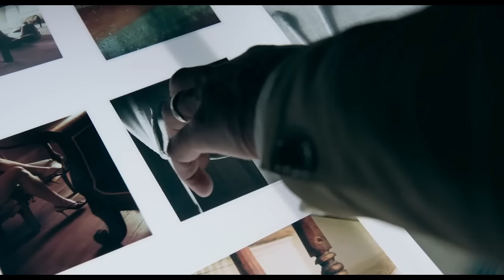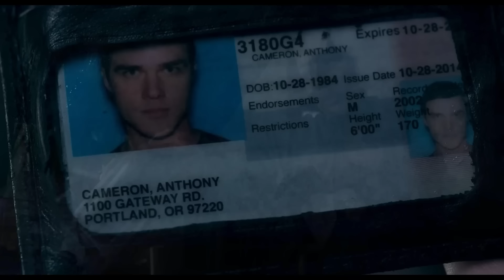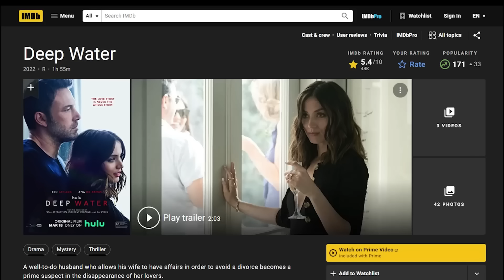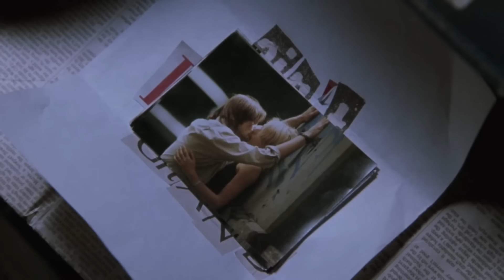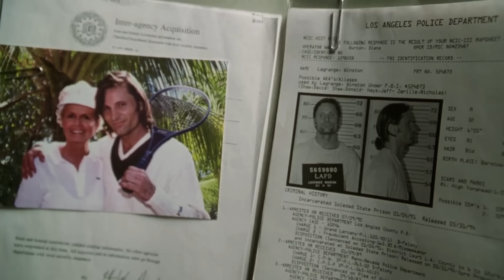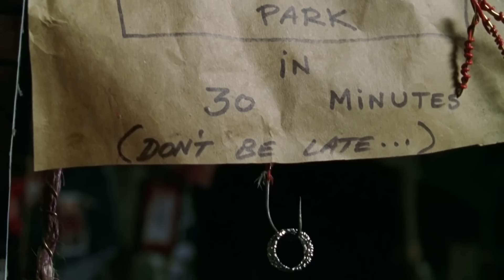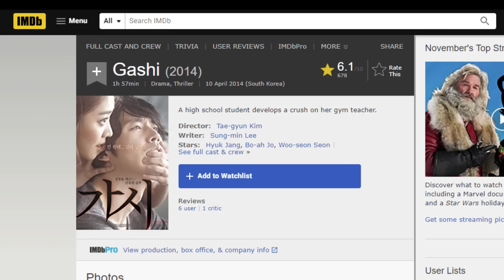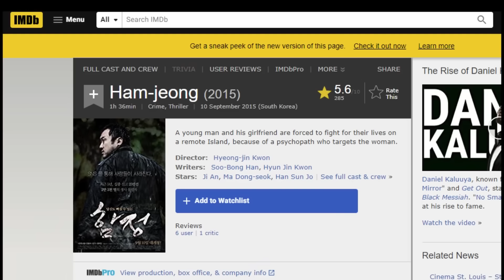EP.426 มัดรวมหนังแนว ชู้รัก แอบนอกใจ ชิงรักหักสวาท #3 ฟังกันยาวๆ 1 ชม. | สปอยหนัง | เล่าหนัง สตูดิโอ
รายชื่อหนังตามเวลาในคลิปนะครับ

00:00 เรื่องที่ 1 Deep Water
15:21 เรื่องที่ 2 A Perfect Murder
34:03 เรื่องที่ 3 Innocent Thing
50:52 เรื่องที่ 4 Deep Trap

สินค้าขายดี
1. แมสปิดจมูก 3D 1ห่อ 10ชิ้น พร้อมส่งในไทย ราคา 3 บาท
2. สาหร่ายม้วนอบกรอบ ว้าว แฮปปี้ โรล ตรา โคคิริ 8 รสชาติ ราคา 12 บาท
3. ผักผลไม้อบกรอบ ขนาด250 กรัม รวม 12 ชนิด ผักอบกรอบ ห่อเขียวตัวดัง เพื่อสุขภาพ ราคา 25 บาท
4. บราวนี่จิ๋วขนาด4*4ราคาส่งถูกที่สุด ‼️ ราคา 3 บาท
5. เจ้าสัว เจ้าซัว ข้าวตัง ข้าวตังหน้าหมูหยอง ขนาด 80 กรัม ถุงซิปล็อค หมูหยองพริกเผา สาหร่าย ราคา 40 บาท
6. ฟิล์มกระจกสำหรับไอโฟน แบบเต็มจอ 9D ทุกรุ่น ราคา 12 บาท
7. เคสโทรศัพท์มือถือ ซิลิโคนนิ่ม แบบใส สวยงาม สําหรับ IPhone ราคา 9 บาท
8. ทิชชู่เปียก ทิชชูเปียกเด็ก Baby Wipes ผ้าเปียก ทิชชู่เปียกสําหรับเด็ก ราคา 3 บาท
9. ทิชชู่ไดโนเสาร์ 1หิ้ว/10ห่อ ทิชชู่ป๊อปอัพ ห่อตัวสั้น หนานุ่ม ราคา 36 บาท
10. Niko S 1 แถม 1 นิโกะ เอสไฟเบอร์ ราคา 390 บาท
11. ไลฟ์ แอล กลูต้า พลัส คอลลาเจน Life L Gluta Plus Collagen ราคา 159 บาท
12. **สินค้าจัดเซ็ท** biovitt เวย์โปรตีน ไบโอวิต เวย์โปรตีน ไอโซเลท แบบกระปุก ราคา 789 บาท
13. Tyeso แก้วน้ําเก็บอุณหภูมิร้อน เย็น สเตนเลส 304 พร้อมหูจับ สําหรับเก็บความเย็น ราคา 210 บาท
14. PANDA แก้วเก็บความเย็น สแตนเลสแท้ ไอน้ำไม่เกาะแก้ว ขนาด 30ออนซ์ ราคา 95 บาท

สินค้า ไอที
15. ซิมเทพ ทรู ดีแทค AIS ซิมเน็ตรายปี เน็ตไม่อั้น ไม่ลดสปีด ราคา 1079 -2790
16. เก้าอี้แค้มปิ้ง เก้าอี้พับได้ ปิคนิคกลางแจ้ง ราคา 145 บาท
17. โต๊ะทำงาน โต๊ะคอมพิวเตอร์ ขาเหล็ก ราคา 459 บาท
18. โต๊ะทำงาน โต๊ะคอมพิวเตอร์ เข้ามุมรูปตัว L 3 ตัว ราคา 3990
19. ชั้นวางรองเท้า ชั้นวางของเอนกประสงค์ 4 ชั้น ราคา 58 บาท
20. แผ่นรองเมาส์ สีดำล้วน ขนาดใหญ่ วางเต็มโต๊ะ จัมโบ้ ราคา 75 บาท
21. Royal Kludge RGB คีย์บอร์ด 3 mode ไร้สาย+บลูทูธ ราคา 2159 บาท
22. Keychron V5 QMK/VIA Mechanical Keyboard RGB ราคา 1790 บาท
23. ขาตั้งจอคอม ขาตั้งจอภาพขนาด 13-32 นิ้ว + ขาตั้งแล็ปท็อปขนาด 12-17 " ราคา 329 บาท
24. จอคอม LG Ultrawide Monitor 29" IPS ราคา 5890 บาท
25. เคาเตอร์ครัว ชั้นวางของในห้องครัว ไม้+โครงเหล็ก 160 cm ราคา 449 บาท
26. ชั้นวางของในครัว 126cm 3/4/5ชั้น ตะกร้าอาหาร ลิ้นชัห้องครัว ราคา 349 บาท
27. ชุดโต๊ะ 1 + เก้าอี้ 6 รุ่นใหม่แถมคานเสริมแรง 3 ชิ้น สไต์ Loft ราคา 2790 บาท

สินค้า เสริมความงาม
28. KeraSys วาสลีน ลิปบาล์ม ไฮเดรติ้ง ลิป มาสก์ ซ่อมแซมริมฝีปาก ราคา 1 บาท
29. **สินค้าขายดี** มาส์กวิตามินซี ZOZU มาส์กวิตามินซีเข้มข้น หน้าขาวกระจ่างใส ราคา 4 บาท
30. **1 บาท กดได้ 3 ชิ้น** แผ่นมาส์กใต้ตา Lanbena มาส์กปาก Eye Mask ราคา 1 บาท
31. โรจูคิส 5X อินเทนซีฟ มาส์ก Rojukiss 5X Intensive Mask 25ML ราคา 19 บาท
32. Naturista เจลล้างหน้าทีทรี pH Balance 5.5 สูตรอ่อนโยน ขนาด 300ml ราคา 88 บาท
33. **แพ็คคู่** คลีน แอนด์ เคลียร์ โฟมล้างหน้า เซลฟ์โฟมมิ่ง เฟเชียล วอช 150มล. x 2 Clean & Clear ราคา 292 บาท
34. **แพ็คคู่** นูโทรจีนา โทนเนอร์ แอลกอฮอล์-ฟรี 150 มล. x 2 ราคา 379 บาท
35. SKINTIFIC 5X เซราไมด์ บาเรียร์ กู้มอยเจอร์ไรเซอร์ เจล มอยเจอร์ไรเซอร์ 30g/80g ราคา 129 บาท
36. KA UV WHITENING SOFT CREAM SPF 50+ PA 30g ราคา 165 บาท
37. **แพ็กคู่สุดคุ้ม** ลอรีอัล ปารีส ยูวี ดีเฟนเดอร์ อินวิซิเบิ้ล ฟลูอิด เอสพีเอฟ 50+ ราคา 799 บาท
38. รีจูรัน REJURAN Turnover Ampoule สารสกัดหลัก c-PDRN เซรั่มผิวกระจก ราคา 350 บาท
39. ลิปกระแต KATHY AMREZ MINI MATTE LIP / มินิแมทลิป ราคา 84 บาท
40. LA GLACE Icy Glaze Gloss ลิปกลอสลากลาสกลบปากคล้ำ ปากฉ่ำวาว ติดทน 2g ราคา 199 บาท
41. L’ORÉAL แชมพู ครีมนวด 410ml. มีครบสี6สูตร ราคา 82 บาท
42. Shokubutsu โชกุบุสซึ ครีมอาบน้ำ หัวปั๊ม ขวด ถุงเติม 500มล ราคา 50 บาท